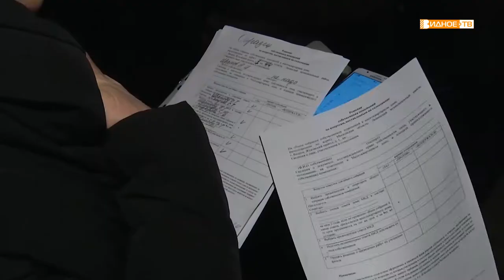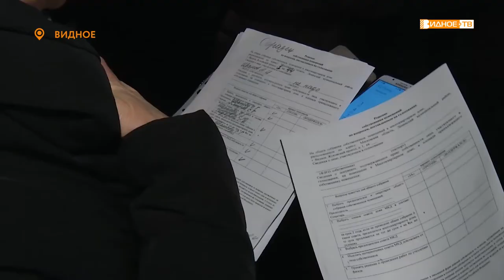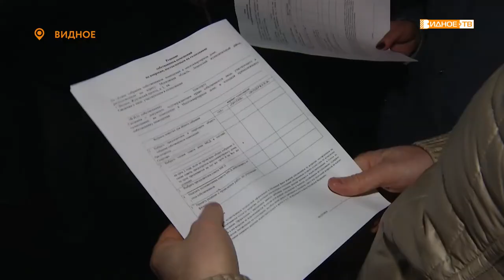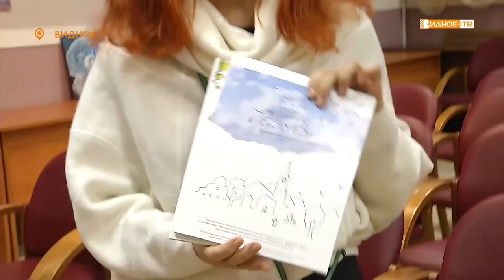Новости телеканала Видное-ТВ (27.12.2019 - пятница)